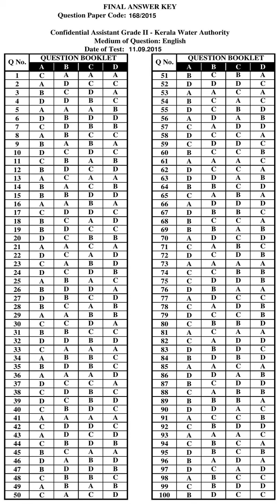KPSC Answer Key CONFIDENTIAL ASSISTANT GR II KERALA WATER AUTHORITY